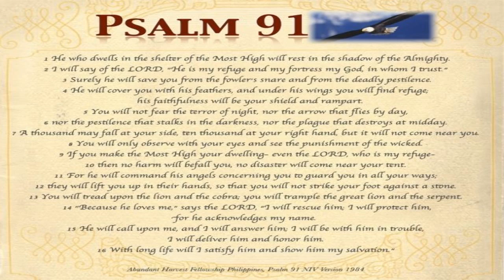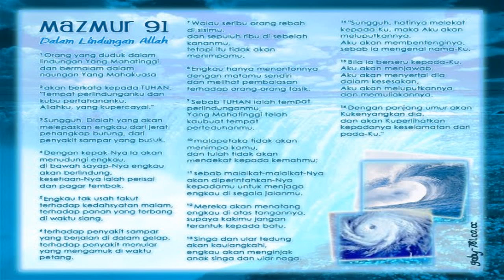Mazmur 91 audio bible music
Mazmur 91 adalah salah satu pasal yang memberitahukan saat kita berserah dan percaya kepada Tuhan, berkat apa saja yang akan kita terima. Yakni yang benar-benar ditekankan adalah berkat perlindungan Tuhan.
Siapa di antara manusia yang hidupnya tidak membutuhkan perlindungan? Presiden sekalipun memerlukan perlindungan, maka itu dibentuk PASPAMPRES.

Firman Tuhan jelas dalam Mazmur 91, orang yang duduk dalam lindungan Yang Mahatinggi. Bagian kita hanya duduk dalam naungan Tuhan untuk menerima perlindungan itu.
Semoga Audio Sermon Mazmur 91 ini menjadi berkat buat semua yang mendengar.
Gbu.

Dengar juga dalam versi audio pada link ini

Music concept , arranger by bimantoro.
Thanks for Aldy Angkawijaya(worship leader of Gbi Puri Indah), Yafet Setiawan(pastor of HOME Comunity/PANASBUNG), Dwi Chandra(worship leader of Gbi Daan Mogot), Ibu Indri "Hendrianti" (UMAS Gbi Kosambi Baru), Yudi Setiadi(guru pendidikan agama Kristen Protestan Sekolah Kasih Kemuliaan Taman Surya)

All voice recorded use "samsung smartphone and iPhone".